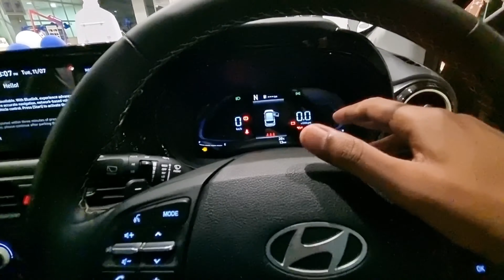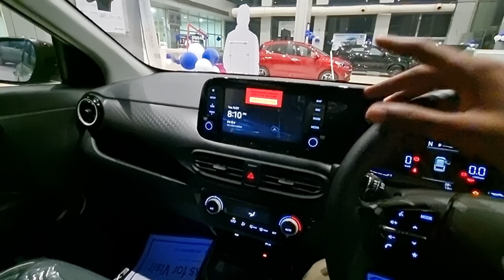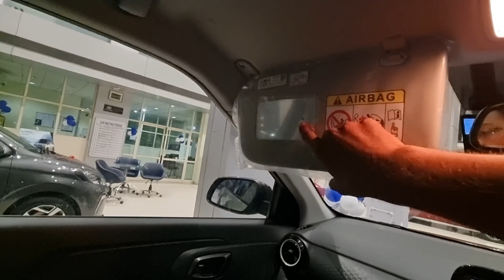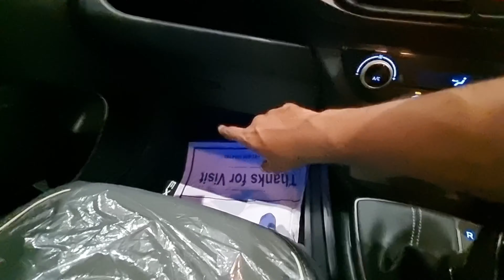New Hyundai Exter SX (O) Connect 1.2 AMT 2023 Started at 5.99 Lakhs Tata Punch Rival🔥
Today  we  have Hyundai Exter SX (O) Connect  Top Model 2023

Special Thanks to Royale Hyundai

Address: 15-A Transport Nagar Near Balicha, By Pass, Goverdhan Villas, Udaipur, Rajasthan 313001

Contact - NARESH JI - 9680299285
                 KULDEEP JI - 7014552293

Hyundai Exter SX (O) Connect Specifications & Features  Price Twisted and New Price  😨!! 2023

In this video, i have explained my experience about these topics :
Signature H Led Drls
Variants
Colour Options
Engine response & performance
40 Advanced Safety features
60 + Blue link features
EX-Showroom
Seat comfort
ODO Meter
Brakes + Traction controls
Overall Features